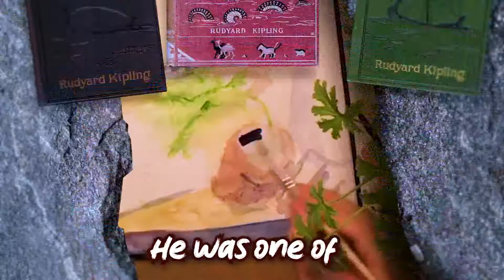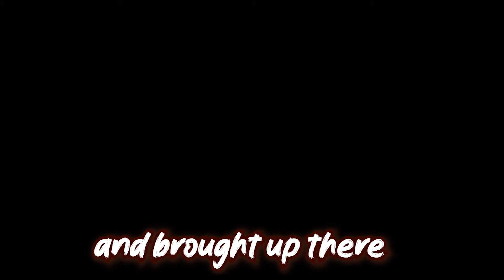How I Made The Midnight Gospel